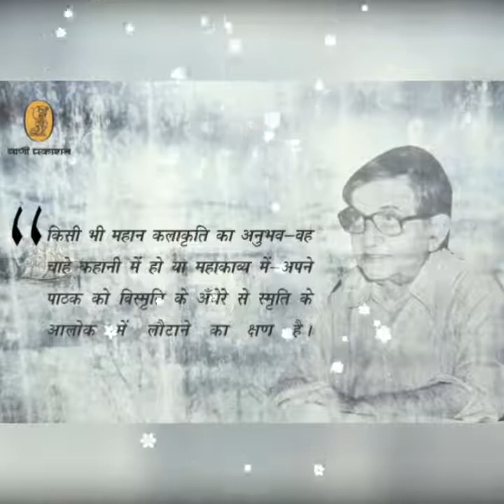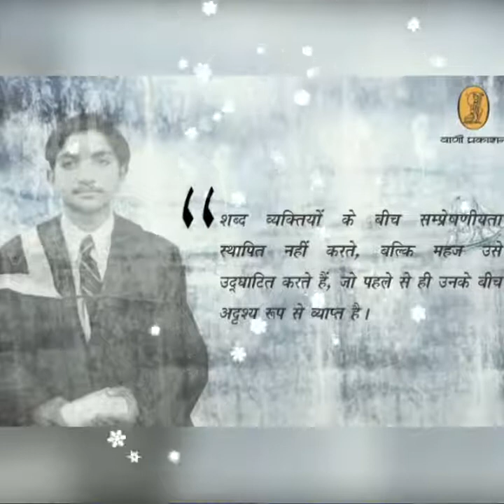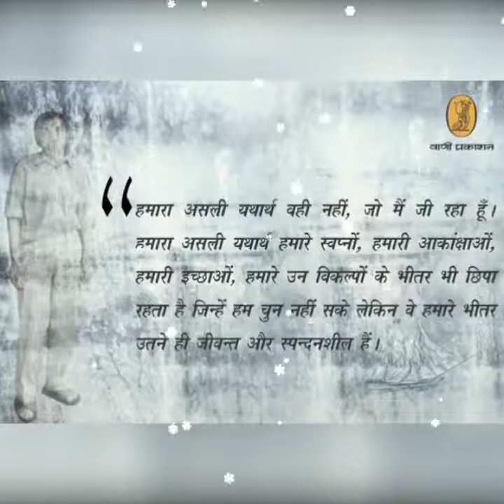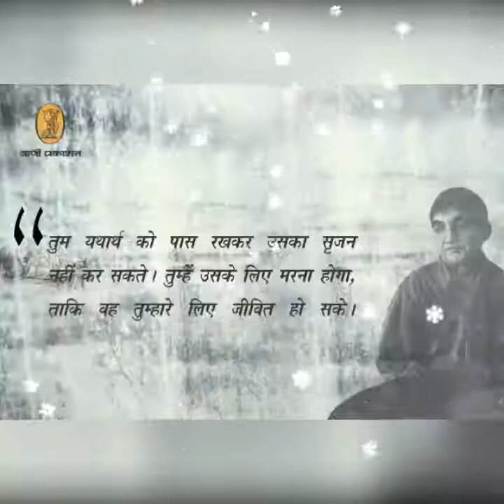Celebrating legendary Nirmal Verma @Vani Prakashan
​निर्मल वर्मा साहित्य ​​@ वाणी प्रकाशन ​